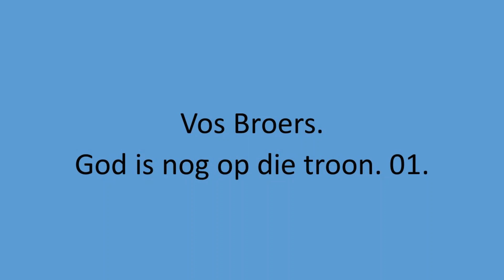Vos Broers - God is nog op die troon. 01.